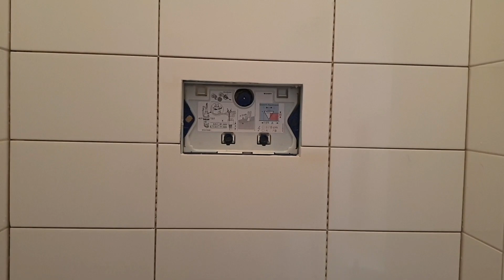ombouw maken bij inbouwreservoir en betegelen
hoe je een wedi ombouw maakt bij een inbouwreservoir en betegeld